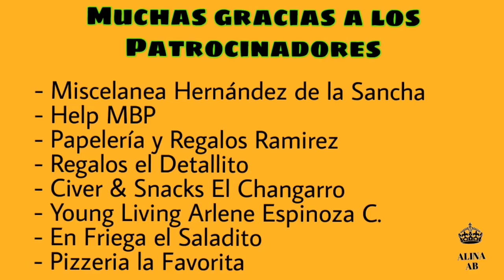Primer Concurso Virtual de Ofrendas Amatepec 2020. Premiación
Hoy les tengo un resumen de lo que fue la presentación de los tres primero lugares del Concurso Virtual de Ofrendas en el Municipio de Amatepec.